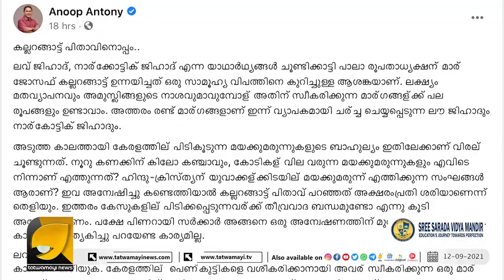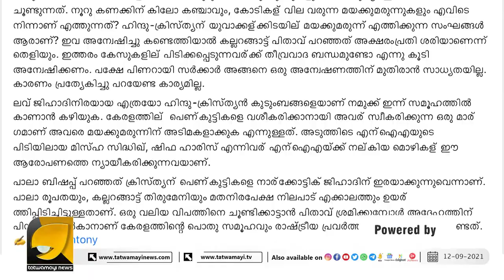കേരളം നേരിടുന്നത് വലിയ വിപത്തിനെ; ജിഹാദിനെതിരെ ശബ്ദമുയർത്തണമെന്നും അനൂപ് ആന്റണി | Anoop Antony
ഇനി ചെറിയ കളി അല്ല ! ജിഹാദികൾക്ക് കനത്ത താക്കിത് നൽകി അനൂപ് ആന്റണി  | Anoop Antony